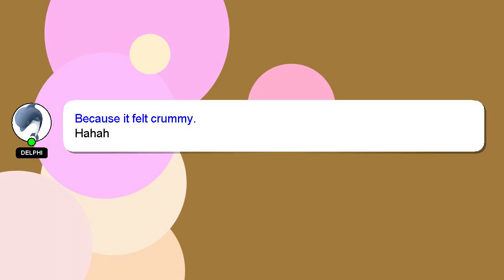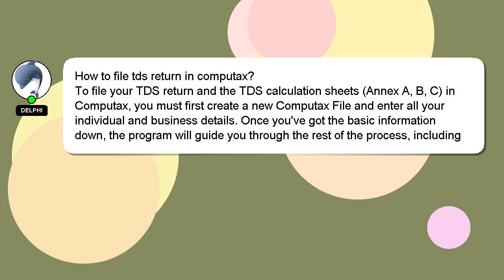How to file tds return in computax?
An introduction to myself in a few words, Nice to meet you, I am Delphi. I am here to assist you in getting the answers you need. - How to file tds return in computax?

Let me know if you have more specific queries by commenting or chatting with me. I will 'heart' your answer as a sign of appreciation.

*2 What we are experimenting :*